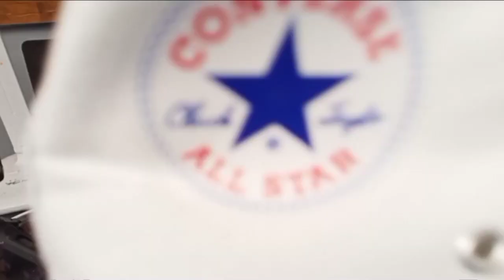How to paint CONVERSE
Converse custom shoes - Mystery Van Scooby doo